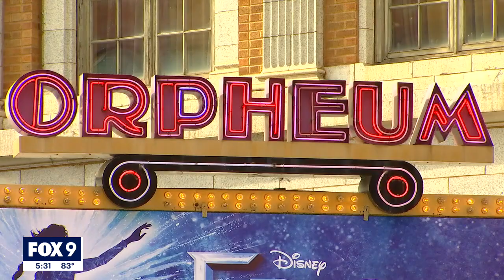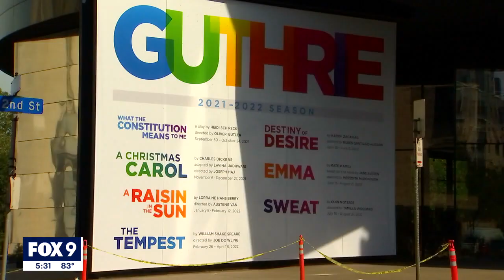Two Minneapolis theatres prepare to reopen for shows for first time since beginning of the pandemic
Two Minneapolis theatres are preparing to reopen for shows for the first time since the start of the pandemic.